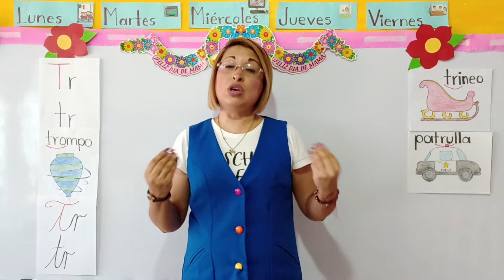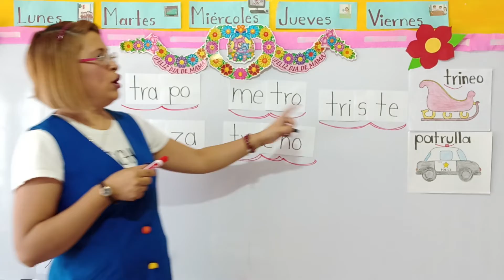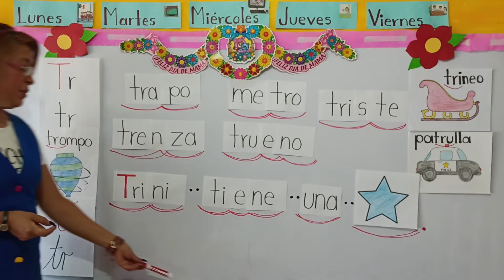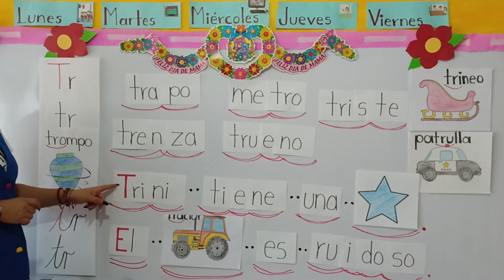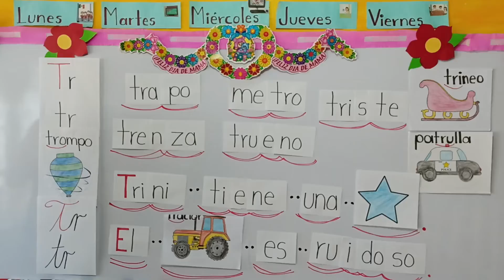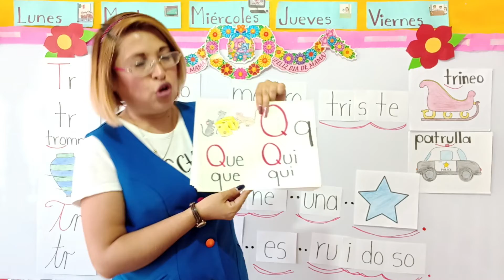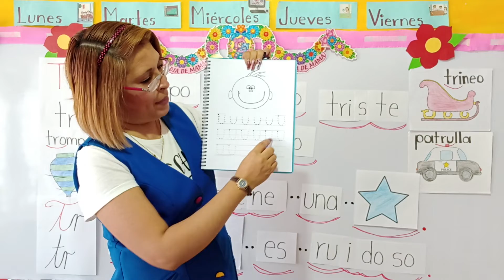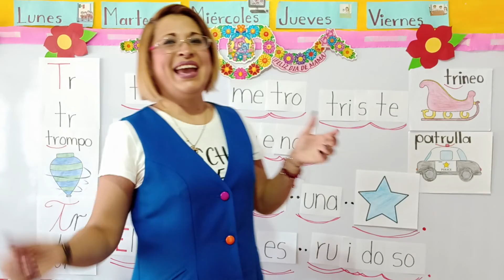Lunes 23 de mayo del 2022 "Jardín de niños Winnky"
Tema: "Palabras y enunciados con la sílaba compuesta Tr"